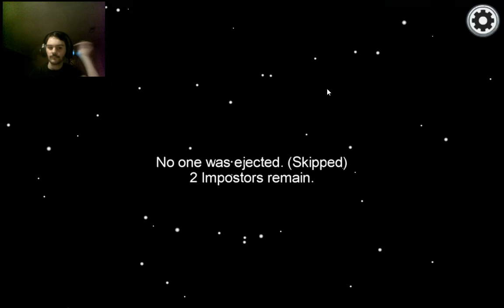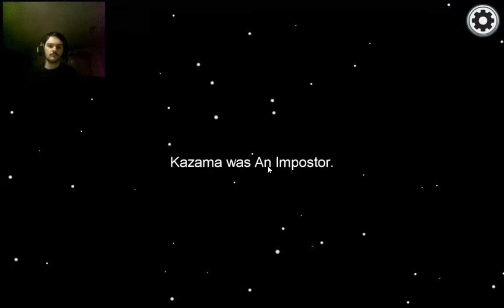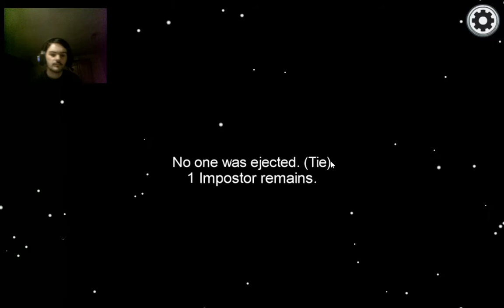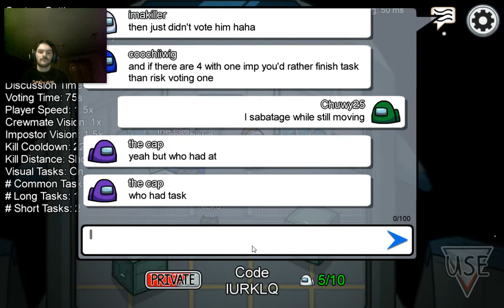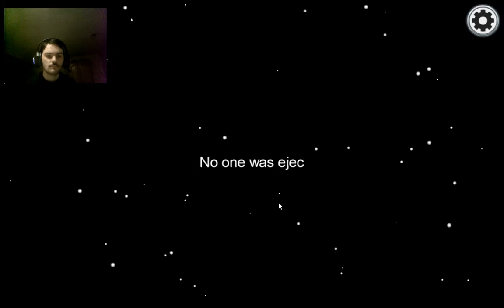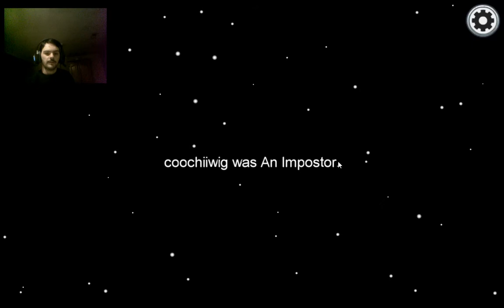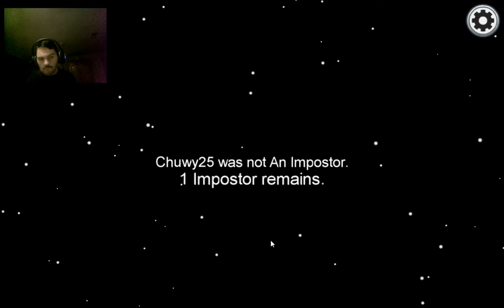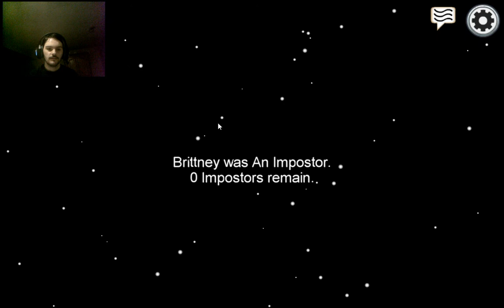Explaining how Among Us works